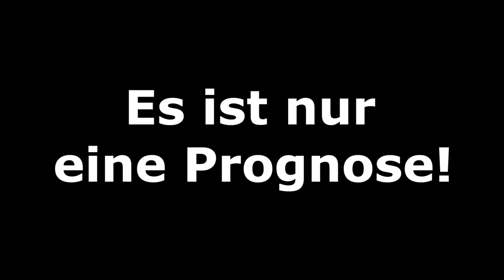FIFA 20: Derby-League - Spieltag 2 l Sommerpause 2020 - Teil 2 l Deutsch [FULL HD]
FC Bayern München - TSV 1860 München
1.FC Nürnberg - SpVgg Greuther Fürth
VfB Stuttgart - 1.FC Kaiserslautern
Karlsruher SC - SV Waldhof Mannheim